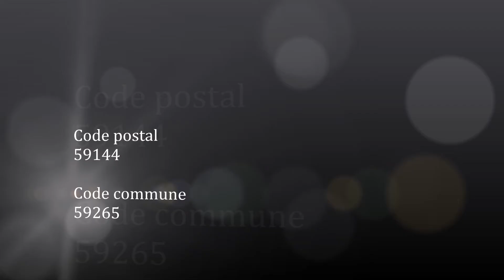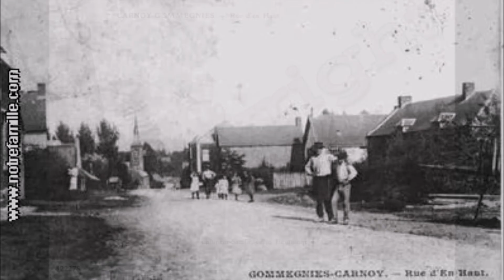Les-Hauts-de-France / Nord (Gommegnies)